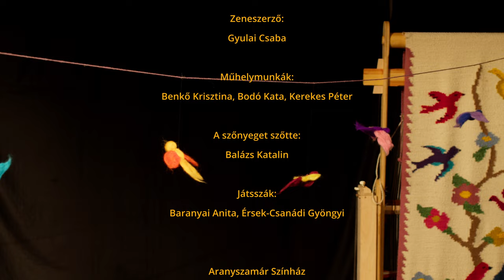Aranyszamár Színház: Álomszövők című előadás előzetese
Aranyszamár Színház: Álomszövők című baba előadása

A különleges előadás a szőttes készítésének több évszázados hagyományát idézi meg. A fonalak szépsége, a színek sokasága, a szövés ritmusa, és maga a szövő ember kezének mozdulatai ritmizálják a játékot. Konkrét szövegek helyett zenei effektek, dallamok, énekek és a tárgyakkal előhívott ritmusok teremtenek egy különleges zenei világot a produkciónak.
A babaszínházi előadások fontos része a lezáró közös játék, a produkció eszközeit, illetve hasonló tárgyakat próbálatnak ki a gyerekek, s ezalatt felidézik a darab számukra érdekes játékait.

Ajánlott korosztály: 1 éves kortól

Köszönet Balázs Katalinnak, aki a szőnyeget szőtte, és Sümegi elemérnek, aki a hangszerek készítéséhez nyújtott segítséget.

Rendező:
Székely Andrea

Tervező:
Csóka Eszter

Zeneszerző:
Gyulai Csaba

Műhelymunkák:
Benkő Krisztina, Bodó Kata, Kerekes Péter

A szőnyeget szőtte:
Balázs Katalin

Játsszák:
Baranyai Anita, Érsek-Csanádi Gyöngyi

Németh Katalin, Kunt Anna